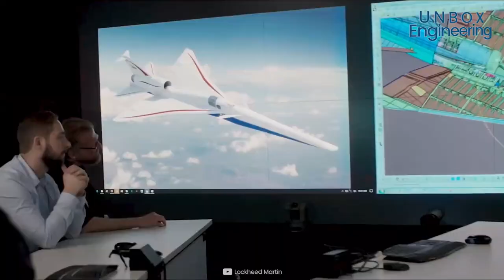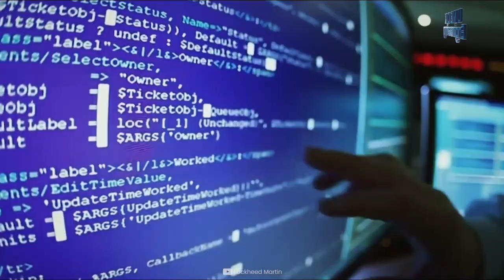Do You Know How Big is Lockheed Martin?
In today's video, we will see How Big is Lockheed Martin Company.

Lockheed Martin Corporation was formed by merging of Lockheed Corporation and Martin Marietta on March 15, 1995. Lockheed Martin operates in business segment like Aeronautics, Missiles and Fire Control, Rotary and Mission Systems and Space.

The company had 21 subsidiaries and Sikorsky Aircraft is one of them. Half of the company sales are from US Department of Defence, US Department of Energy and NASA.

Lockheed Martin has more than 375 facilities around the globe and a total of 110,000 employees working there. The company develops an SR-71 blackbird fighter jet which have 3.2 Mach speed at 25,900 meters and still holds the record.

Video Timeline

0:00 Intro
0:17 How Big is Lockheed Martin?
0:26 Founding
0:32 Company Headquarter
0:59 Lockheed Martin Divisions
1:50 Lockheed Martin Manufacturing Facility
2:26 Lockheed Martin - One of The Biggest Defence Equipment Manufacturer
2:37 SR-71 Blackbird Fighter Jet
3:11 Investors of Lockheed Martin

Lockheedmartin won the contract from NASA to develop Commercial Lunar Payload Services for 2.6 billion USD. The major investors in the companies are State Street Corporation, Vanguard Group, BlackRock, Capital Group Companies and more.